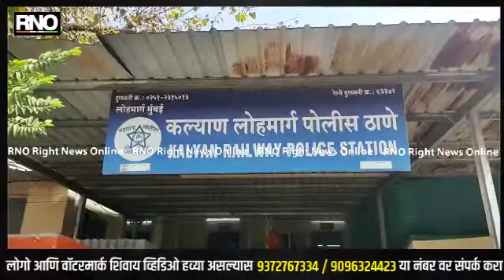KALYAN | मजूरावर धारदार शस्त्राने वार करुन लूटीची प्रयत्न एक आरोपी ताब्यात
रेल्वे ट्रॅकवर काम करणा:या एका मजूराला बेदम मारहाण करुन लूटीचा प्रयत्न करणा:या दोन आरोपींना कल्याण जीआरपीने ताब्यात घेत तिस:या आरोपीचा शोध सुरु केला आहे यातील एक आरोपी अल्पवयीन असल्याचे समोर आले आहे. कल्याण पूर्व भागातील रेल्वे यार्डात ही घटना घडली होती.
कल्याण पूर्व भागातील रेल्वे यार्डात  एक तरुण देवीदास भले हा शुक्रवारी संध्याकाळी साडेपाच वाजताच्या सुमारास काही काम करीत होता. या दरम्यान तीन तरुण त्याच्या जवळ आले. या तिघांनी देवीदास याची जबरदस्तीने झाडाझडती सुरु केली. या दरम्यान देवीदास याने जोरदार प्रतिकार केला. त्याचा प्रतिकार पाहून हे तिघे आणखीन चिडले. तिघांनी देवीदास् याला मारहाण करण्यास सुरुवात केली. त्याच्यावर चाकूने हल्ला करण्यात आला जखमी देवीदास याने बचावसाठी आरडाओरडा केला. हे पाहून तिघे पळायला लागले. यातील एका काही नागरीकांनी पकडले. त्याला कल्याण जीआरपीच्या ताब्यात दिले. या बाबत पोलिस अधिकारी संपत चव्हाण यांनी सांगितले की, यातील  एक आरोपी अल्पवयीन आहे. त्याची विचारपूस केली असता त्यांनी इतरांची नावे सांगितली. सध्या अल्पवयीन आरोपीस भिवंडी बालसुधारगृहात पाठविण्यात आले आहे. यातील दुसरा आरोपी सद्दाम शेख याला अटक करण्यात आली आहे. तिसरा आरोपी अद्याप फरार आहे. त्याचा शोध सुरु आहे. जीआरपीचे वरिष्ठ पोलिस निरिक्षक वाल्मीक शारदूल यांच्या मार्गदर्शनाखआली संपत चव्हाण हे तपास करीत आहे. या आरोपीनी या आधीही असा काही प्रकार केला आहे का याची चौकशी सुरु आहे.

बाईट - रवींद्र थोरवे ( तपास अधिकारी )